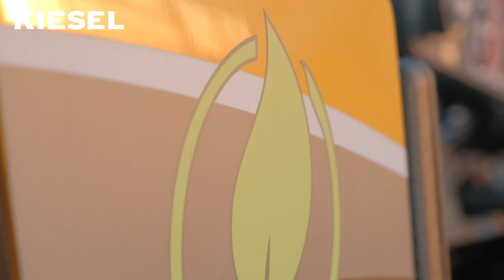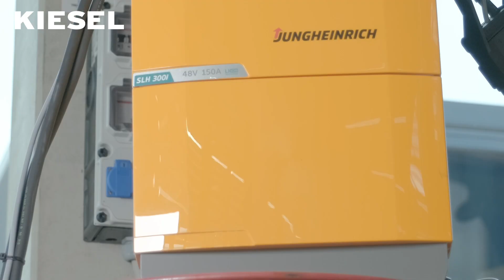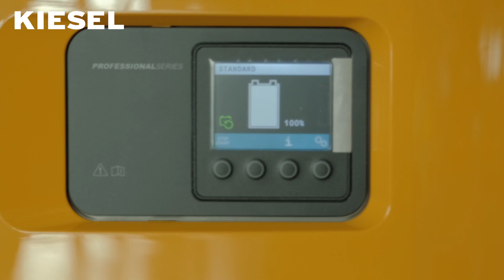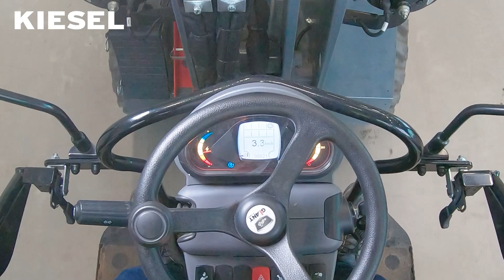Produktvorstellung: Die neuen Giant E-Lader G2200E und G2200E X-TRA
Unser Produktmanager Tobias Eisele stellt die neuen Giant E-Lader G2200E und G2200E X-TRA vor.
Mit dem ersten vollelektrischen Radlader G2200E von Giant spielen CO2-Beschränkungen, Grenzwerte für Rußpartikel oder Lärmemissionen bei der täglichen Arbeit keine Rolle mehr. Der vollelektrische G2200E schont durch seine Zero-Emissionswerte nicht nur die Umwelt, sondern ist auch hinsichtlich Effizienz und Wirtschaftlichkeit eine Klasse für sich.
Wie alle Giant Radlader setzen auch die kompakten und wendigen G2200E-Modelle den Maßstab für Produktivität, Komfort und Verlässlichkeit, wenn es um Aufgaben im Bau- oder Abbruchbereich oder Infrastrukturmaßnahmen geht.